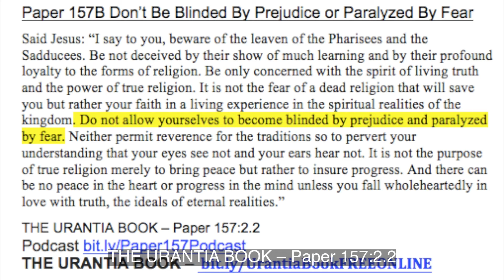Paper 157B Don’t Be Blinded By Prejudice or Paralyzed By Fear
Said Jesus: “I say to you, beware of the leaven of the Pharisees and the Sadducees. Be not deceived by their show of much learning and by their profound loyalty to the forms of religion. Be only concerned with the spirit of living truth and the power of true religion. It is not the fear of a dead religion that will save you but rather your faith in a living experience in the spiritual realities of the kingdom. Do not allow yourselves to become blinded by prejudice and paralyzed by fear. Neither permit reverence for the traditions so to pervert your understanding that your eyes see not and your ears hear not. It is not the purpose of true religion merely to bring peace but rather to insure progress. And there can be no peace in the heart or progress in the mind unless you fall wholeheartedly in love with truth, the ideals of eternal realities.”